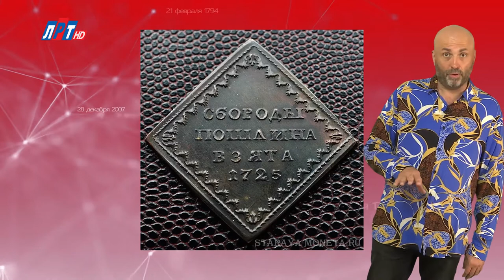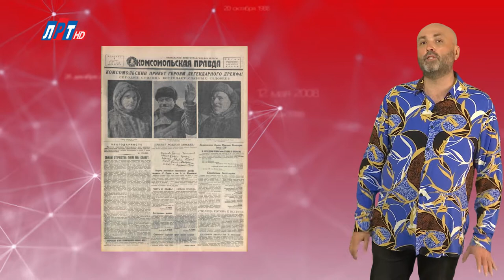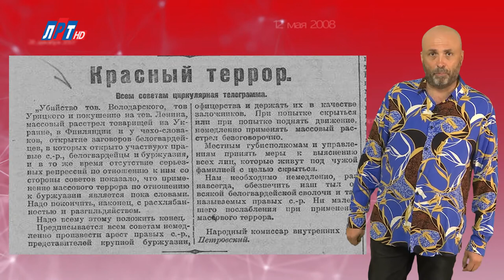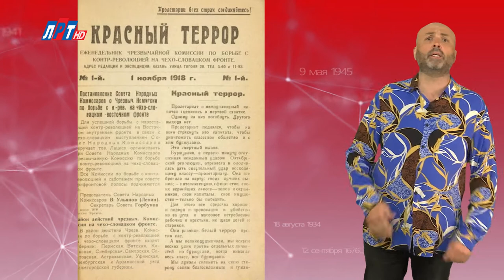"Дата" - 5 сентября